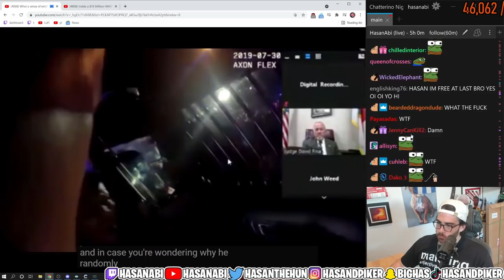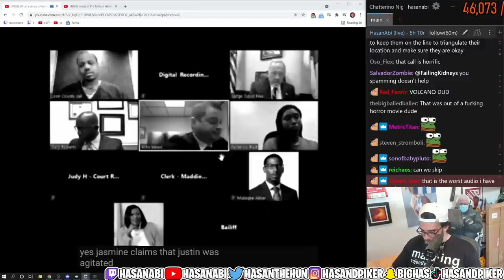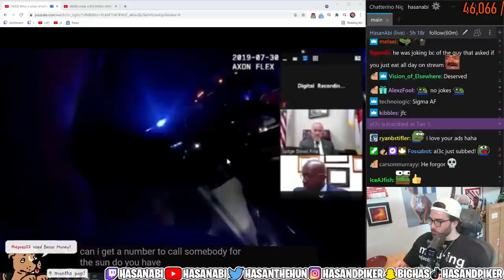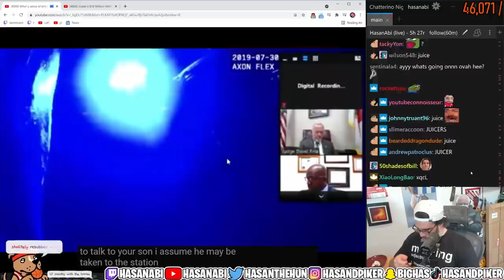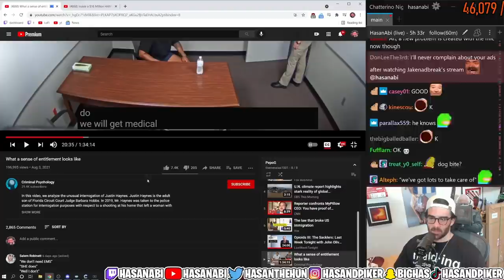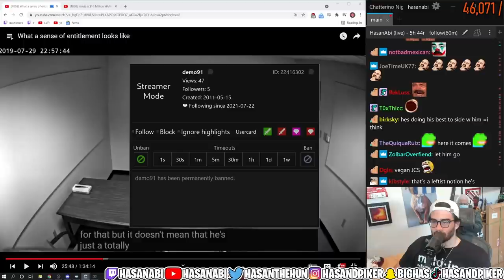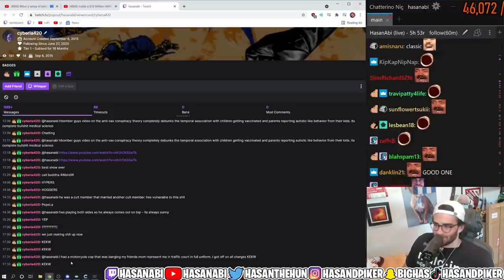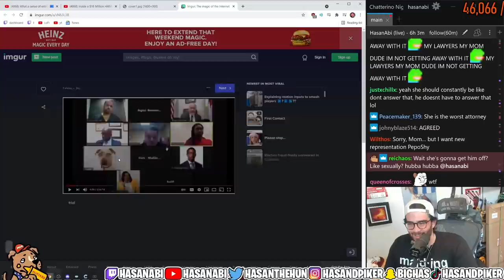HasanAbi reacts to What a sense of entitlement looks like | PART ONE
This is Part One of of the interrogation of Justin Haynes.

Hasan reacts to the interrogation of Florida native,  Justin Haynes.  Justin is the adult son of Florida Circuit Court Judge Barbara Hobbs. In 2019, Mr. Haynes was taken to the police station for interrogation purposes with respect to a shooting at his home that left a woman with life-threatening injuries. Judge Hobbs sat with her son during his interrogation and acted as his lawyer. A judicial ethics panel later found her guilty of inappropriately "representing" her son, and recommended a 60-day suspension.